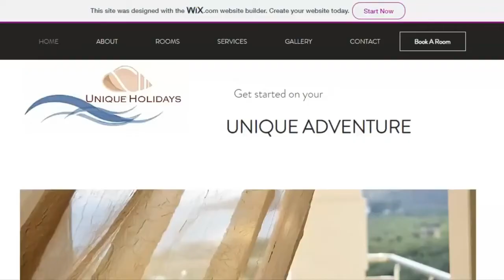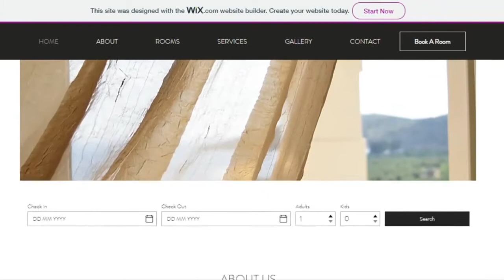Chrysa Vongkli, Unique Holidays Bureau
A digital storytelling by The Institute of Entrepreneurship Development (GR)
Interview with Chrysa Vongkli, Unique Holidays Bureau